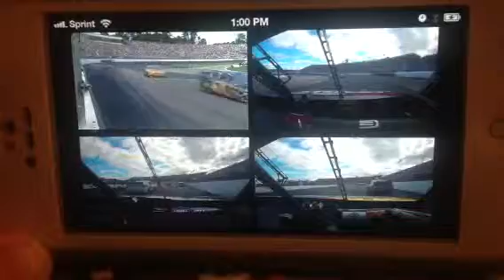Nascar masonic view on iphone